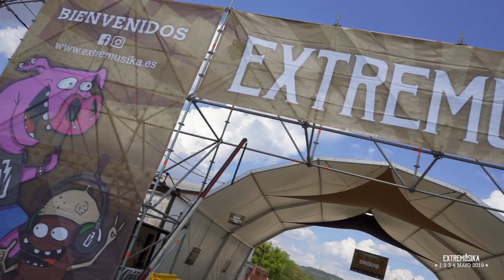Extremúsika 2019 - Videoresúmen Miércoles